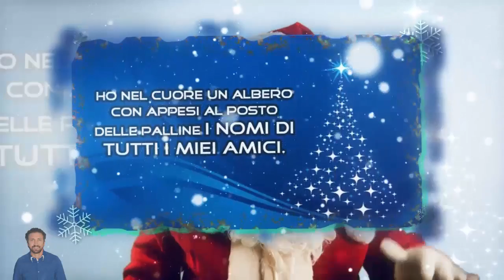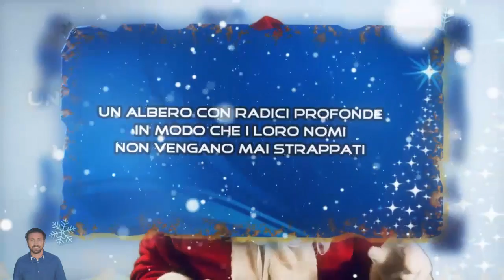Video Auguri Natale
Video Auguri Natale 2016